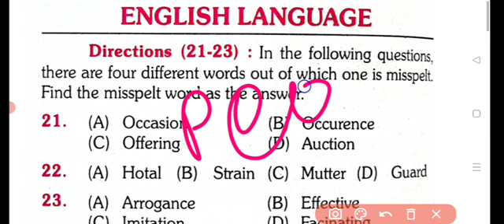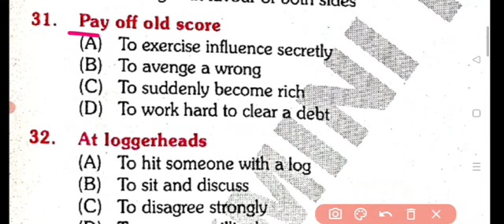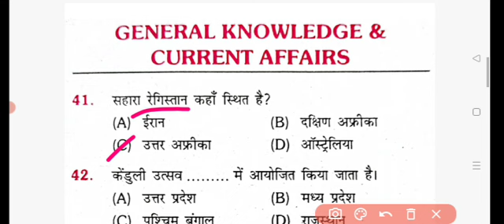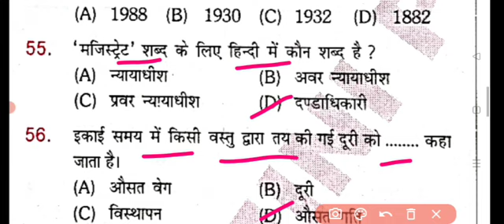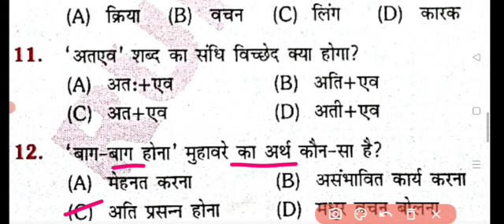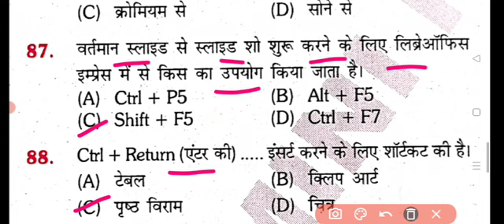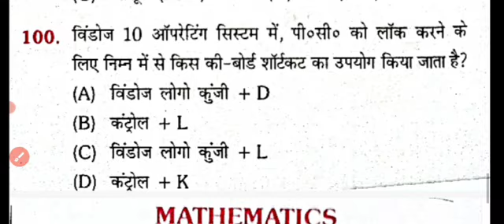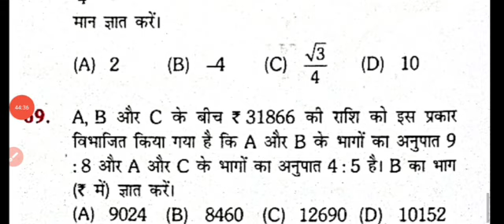Bihar civil court चपरासी /peon, clerk, steno test series biharcivilcourtvacancy2022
for helpful peon, clerk, steno

viral video